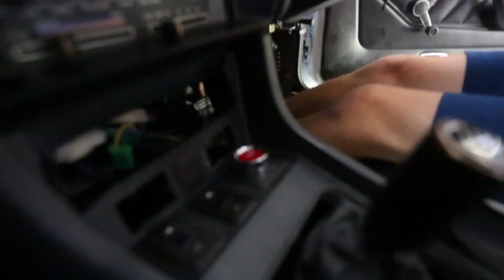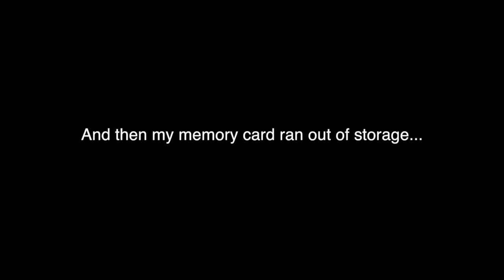Cusco Front Camber Arms and Rad Cars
Finally installed my front camber arms with the help of a few friends! Also happens that they all have sick cars so it made for a good video :)